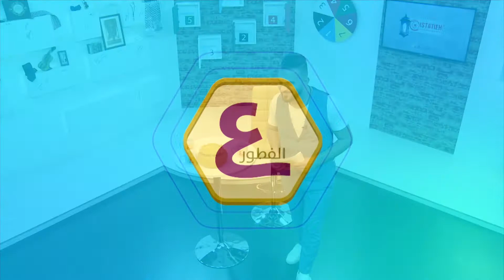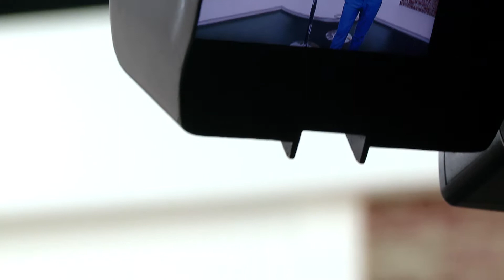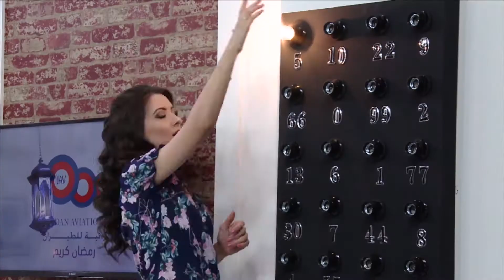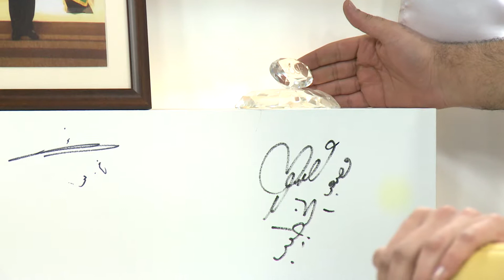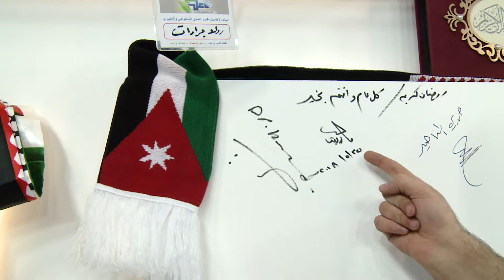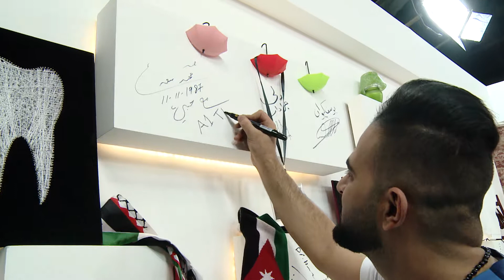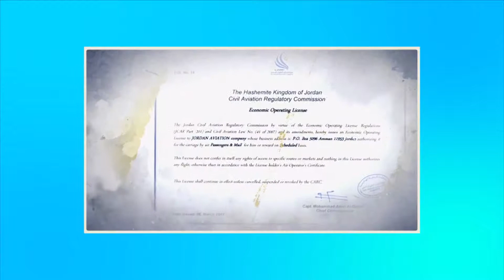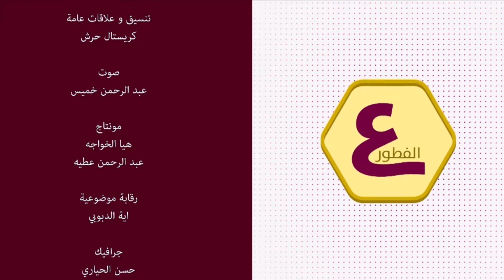الحلقة النهائية من برنامج ع الفطور